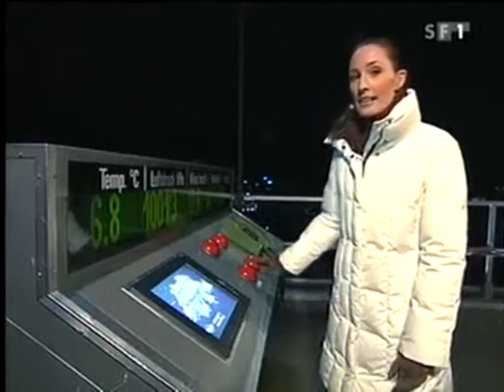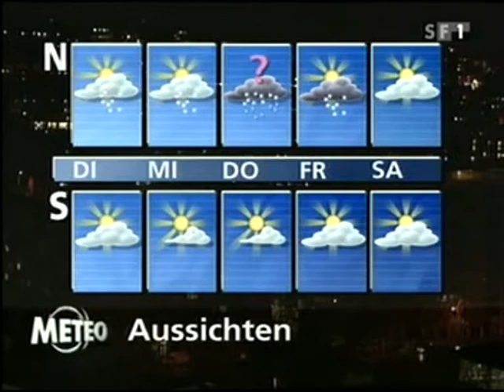Letzte Meteosendung auf SF DRS im alten Gewand, 04.12.2005